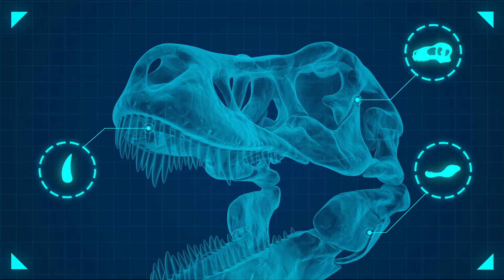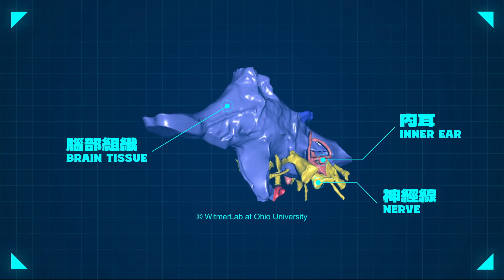【探索科學101】 第十二集 — 尋龍調查事件簿：科技破案！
【探索科學101 —尋龍調查事件簿：科技破案！】

研究恐龍時，除了靠我們雙眼去分辨化石，到底還有什麼儀器可以幫助研究？

今集《尋龍調查事件簿》Rex神探與香港科學館二級助理館長陳伊祺（Eveline）攜手解開恐龍化石的秘密！

想知更多，就即到香港科學館的「香港賽馬會呈獻系列：八大．尋龍記」展覽！

「香港賽馬會呈獻系列︰八大•尋龍記」
展覽展期︰即日起至2023年2月23日
地點︰香港科學館二樓展覽廳
免費入場，須網上預約參觀